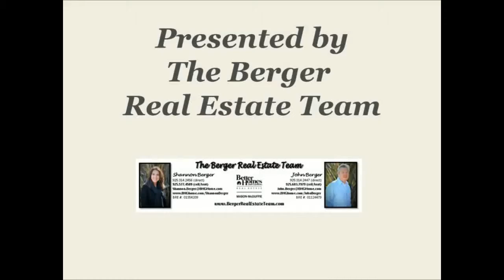2052 Windward Point, Discovery Bay CA 94505, USA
2052 Windward Point, Discovery Bay CA 94505, USA